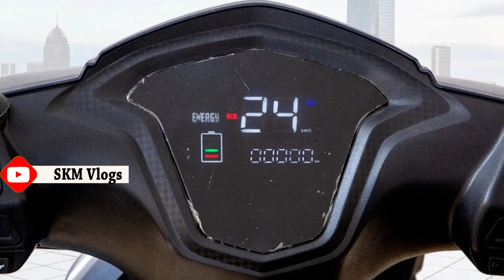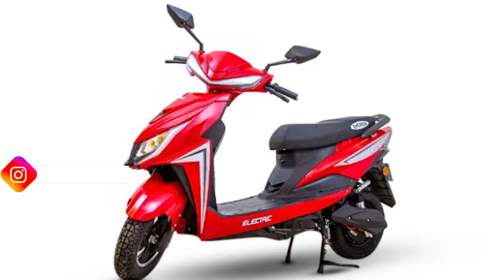सावधान हो जाओ लेने से पहले! Best Electric Scooter in 2024 under 60000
सावधान हो जाओ लेने से पहले! Best Electric Scooter in 2024 under 60000 | Electric scooter under 60000 By skmautoandvlogs
Energy Automobile EvOne Bike Latest Updates
Energy Automobile EvOne Range
EvOne can go upto 90 km/charge after a full charge.
Energy Automobile EvOne Charging Time
EvOne battery takes 3-4 Hr to get charged.

Energy Automobile EvOne Specifications
Motor Power250
Range90 km/charge
Charging Time3-4 Hr
Top Speed25 km/Hr
Kerb Weight71 Kg
Tyre TypeTubeless